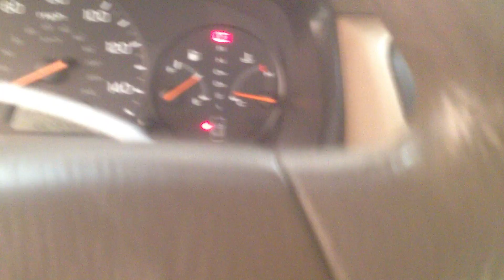CC3862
1998 ACCORD 2.3 ENGINE